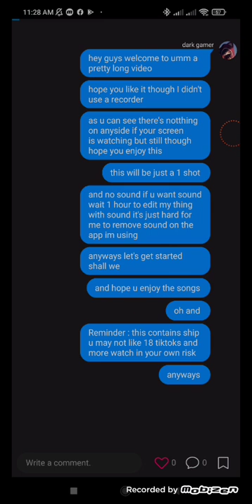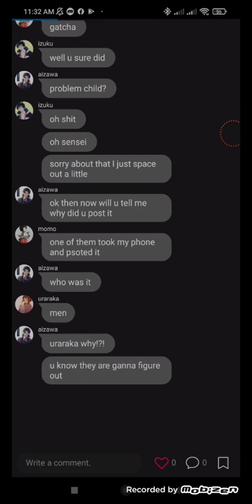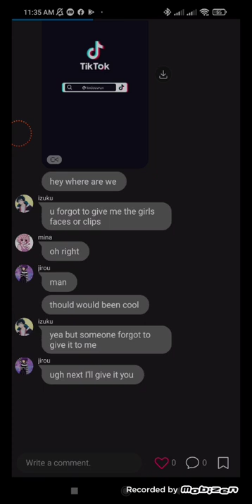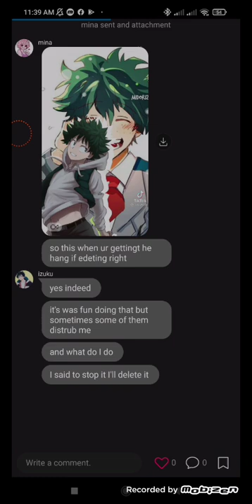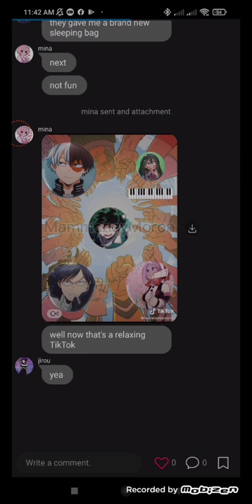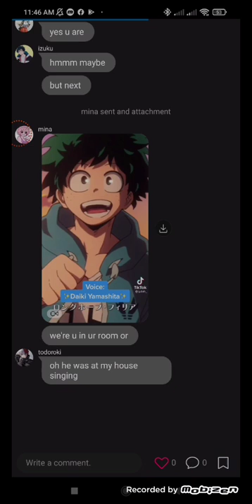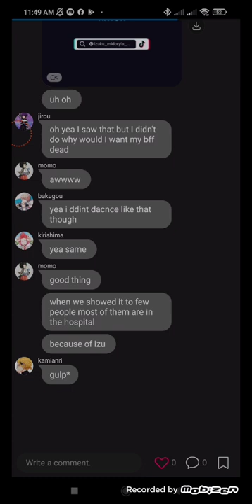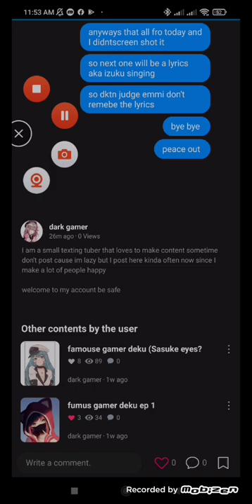Mina expose dekusquade tiktoks 1/??